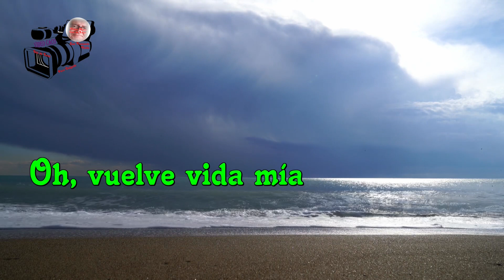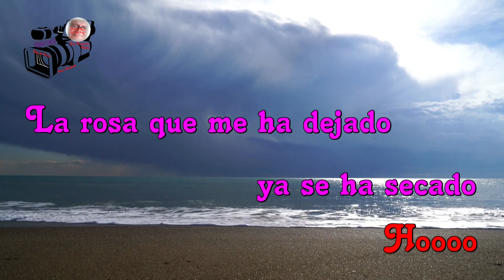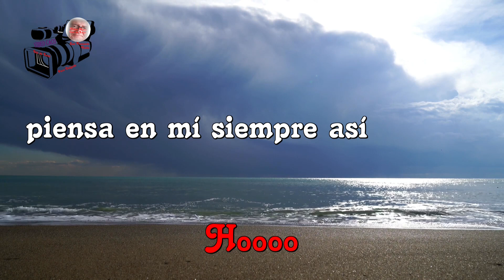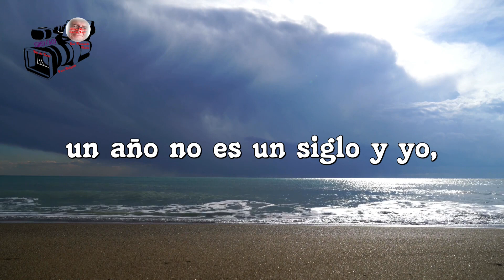Volveré - canta - Diego Verdaguer – Argentino nacionalizado Mexicano.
I can still see the train leaving
and you sad to look
Hide those tears, I'll be back
How can I live a year without your love?
The letter says: Wait for me
Time will pass
A year is not a century and I will return
Oh how hard it is
Live without your love
Oh come back my life
give strength to my days
With your love you will return, you will return.
since you have left
darkness has begun for me
Around me lives the memory
Of the beautiful days of our love.
The rose that has left me has already withered
But I keep it in a book
That I don't finish reading anymore.
Soon we'll be together
I love you so much love
time passes wait for me
I'll be back, always think of me like this
That time will pass.
Think of me always like this, I'll be back
Oh come back my love
Love love love
A year is not a century and I,
You will come back.

Eu ainda posso ver o trem partindo
e você triste de olhar
Esconda essas lágrimas, eu voltarei
Como posso viver um ano sem o seu amor?
A carta diz: Espere por mim
o tempo vai passar
Um ano não é um século e eu voltarei
Ai como é difícil
Viver sem o seu amor
Oh volte minha vida
dê força aos meus dias
Com o seu amor você vai voltar, você vai voltar.
desde que você saiu
a escuridão começou para mim
Ao meu redor vive a memória
Dos dias lindos do nosso amor.
A rosa que me deixou já murchou
Mas eu guardo em um livro
Que não termino mais de ler.
Logo estaremos juntos
eu te amo muito amor
o tempo passa espera por mim
Eu estarei de volta, sempre pense em mim assim
Esse tempo vai passar.
Pense em mim sempre assim, eu voltarei
Ai volta meu amor
Amor Amor amor
Um ano não é um século e eu,
Com seu amor
eu retornarei
Você vai voltar.

Я все еще вижу, как уходит поезд
и тебе грустно смотреть
Спрячь эти слезы, я вернусь
Как я могу прожить год без твоей любви?
В письме написано: Подожди меня.
пройдет время
Год не век и я вернусь
О, как это тяжело
Жить без твоей любви
О, верни мою жизнь
дай сил моим дням
С твоей любовью ты вернешься, ты вернешься.
с тех пор как ты ушел
для меня началась тьма
Вокруг меня живет память
Прекрасных дней нашей любви.
Покинувшая меня роза уже завяла
Но я храню это в книге
Что я больше не дочитываю.
Скоро мы будем вместе
я люблю тебя так сильно люблю
время идет жди меня
Я вернусь, всегда думай обо мне так
Это время пройдет.
Люблю люблю люблю
Думай обо мне всегда так, я вернусь
О, вернись, моя любовь
Люблю люблю люблю
Год не век и я,
С твоей любовью
я вернусь
Вы вернетесь.

まだ電車が出発するのが見えます
そしてあなたは見て悲しいです
その涙を隠して、また戻ってきます
あなたの愛なしでどうやって1年も生きていけますか？
手紙にはこう書かれています：待っていてください
時間が経ちます
1年は1世紀ではない、そして私は戻ってくるだろう
ああ、なんて大変なんだろう
あなたの愛なしで生きてください
ああ、私の人生に戻ってきてください
私の日々に力を与えてください
あなたの愛があれば、あなたは戻ってきます、あなたは戻ってきます。
あなたが去ってから
私にとって暗闇が始まった
私の周りには思い出が生きている
私たちの愛の美しい日々のこと。
私を去った薔薇はもう枯れてしまった
でも本に書いてあるよ
もう読み終わらないということ。
もうすぐ一緒になります
とても愛しています
時間が経つ 私を待ってて
また戻ってくるよ、いつもこう思ってね
そんな時は過ぎていきます。
愛愛愛
1年は1世紀ではない、そして私は戻ってくるだろう
いつもこうやって私のことを思ってて、また戻ってきます
ああ、戻ってきて、愛しい人
愛愛愛
1年は1世紀ではない、そして私は、
あなたの愛と共に
戻ります
あなたは戻ってくるでしょう。

لا يزال بإمكاني رؤية القطار وهو يغادر
وأنت حزين للنظر
إخفاء تلك الدموع ، سأعود
كيف استطيع ان اعيش سنة بدون حبك؟
الرسالة تقول: انتظروني
سوف يمر الوقت
السنة ليست قرنًا وسأعود
اوه كم هو صعب
عش بدون حبك
أوه ، عد إلى حياتي
امنح أيامي القوة
بحبك ستعود وستعود.
منذ أن غادرت
قد بدأ الظلام بالنسبة لي
حولي تعيش الذاكرة
من أجمل أيام حبنا.
الوردة التي تركني قد ذبلت بالفعل
لكني احتفظ بها في كتاب
أنني لم أكمل القراءة بعد الآن.
قريبا سنكون معا
احبك حبا جما
الوقت يمر في انتظاري
سأعود ، دائما أفكر بي هكذا
سوف يمر ذلك الوقت.
حب حب حب
فكر بي دائمًا هكذا ، سأعود
أوه ارجع حبي
حب حب حب
امنح أيامي القوة.
عام ليس قرن وانا
مع حبك
سوف أعود
سوف تعود.

Még mindig látom a vonat indulását
és szomorú vagy
Rejtsd el a könnyeidet, visszajövök
Hogyan élhetek egy évet a szerelmed nélkül?
A levélben ez áll: Várj rám
Az idő el fog múlni
Egy év nem évszázad, és visszajövök
Ó, milyen nehéz
Élj a szerelmed nélkül
Ó, gyere vissza az életembe
adj erőt napjaimhoz
A szereteteddel visszatérsz, vissza fogsz térni.
mióta elmentél
elkezdődött számomra a sötétség
Körülöttem él az emlék
Szerelmünk szép napjairól.
A rózsa, amely elhagyott engem, már elszáradt
De könyvben tartom
Hogy már nem fejezem be az olvasást.
Hamarosan együtt leszünk
Annyira szeretlek szeretettel
telik az idő, várj rám
Visszajövök, mindig így gondolj rám
Ez az idő el fog múlni.
Szerelem szerelem szerelem
Gondolj rám mindig így, visszajövök
Ó, gyere vissza szerelmem
Szerelem szerelem szerelem
Adj erőt napjaimhoz.
Egy év nem évszázad és én,
A szerelmeddel
még visszatérek
Visszajössz.